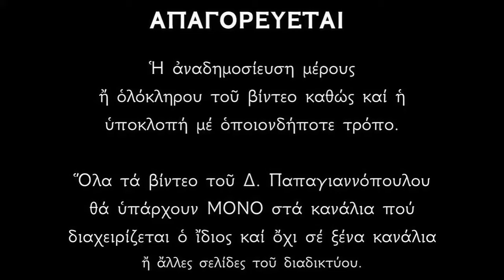«Η αγάπη προς τον Θεό και τον συνάνθρωπο» | Ευαγγέλιο Κυριακή Β' Λουκά - Παπαγιαννόπουλος